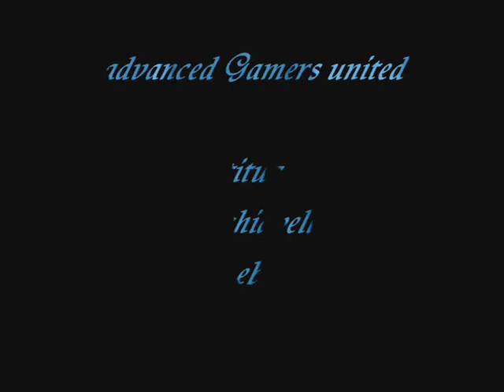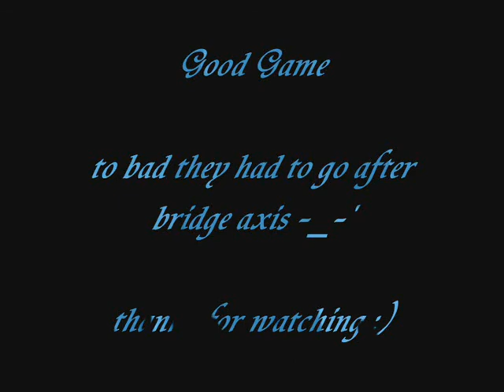som vs agu ineyes monarch